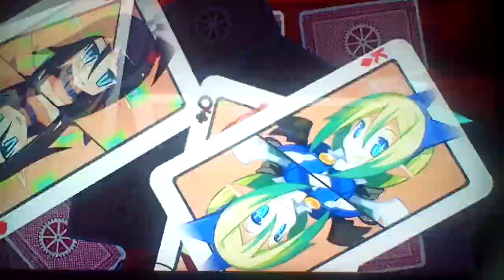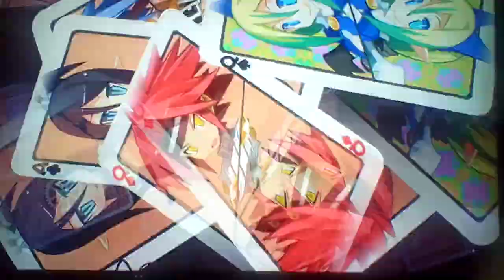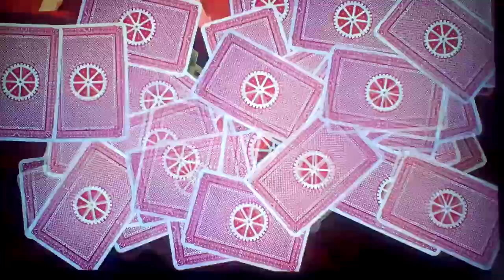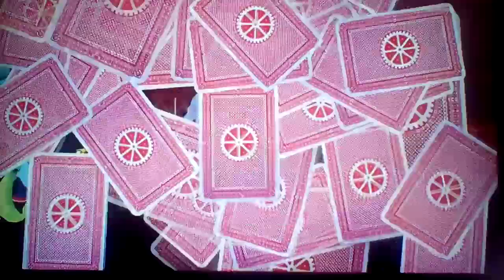Let's play Mugen Souls Part 42: The Airship Battle Doesn't End Well Once More!